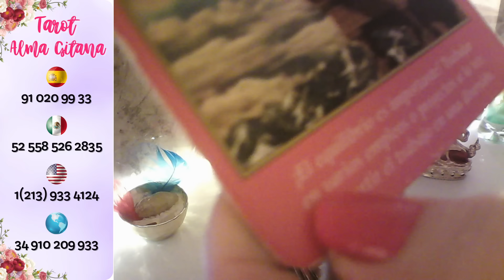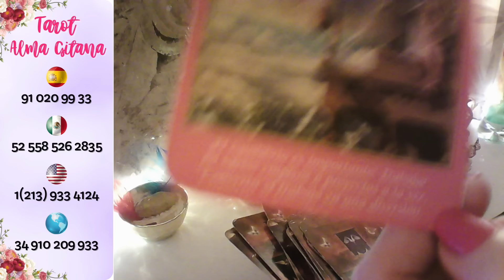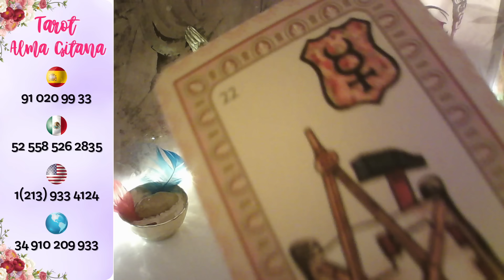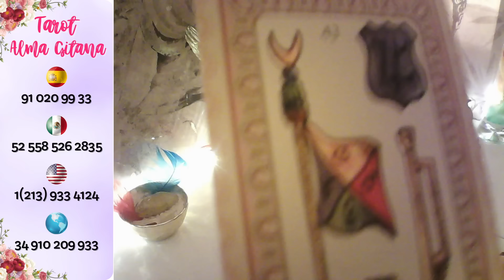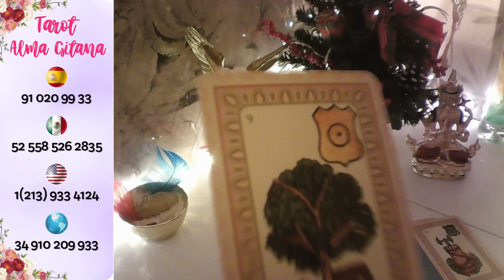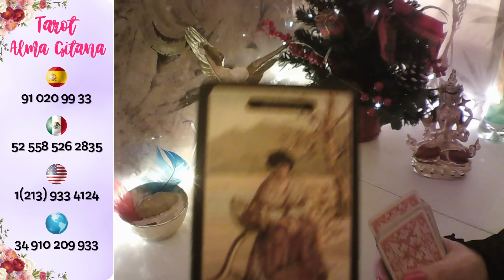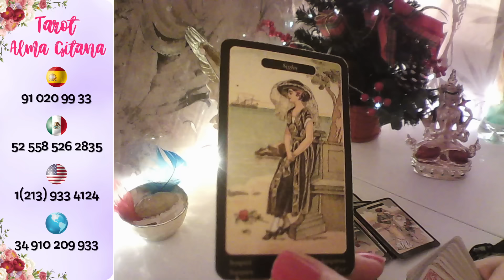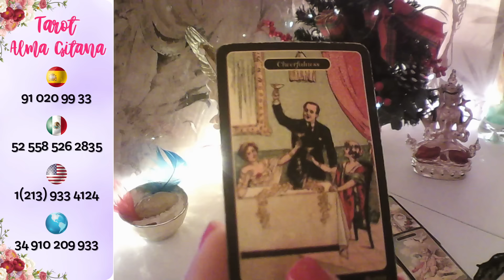leo☕👉 L@ TAZ@ TE DICE TU AMOR TE BUSCA YA💋 TE PIDE CONVIVIR💕 Y MÁS SORPRESAS😜leo